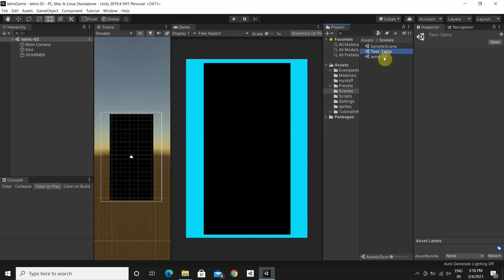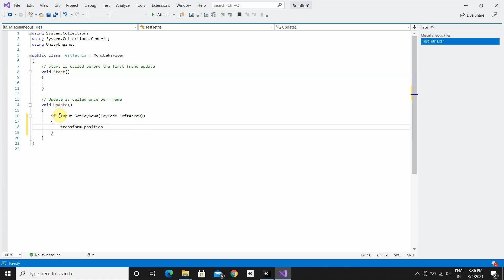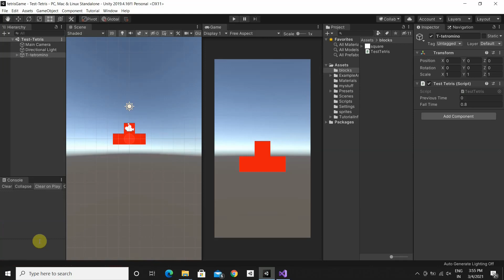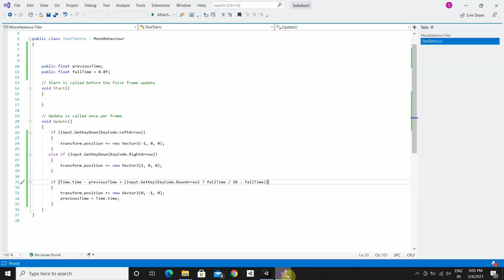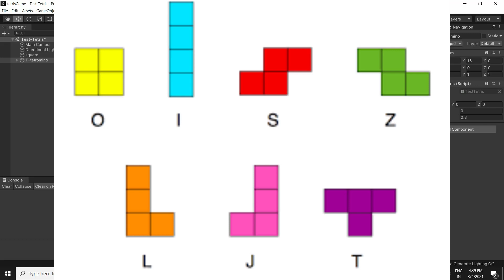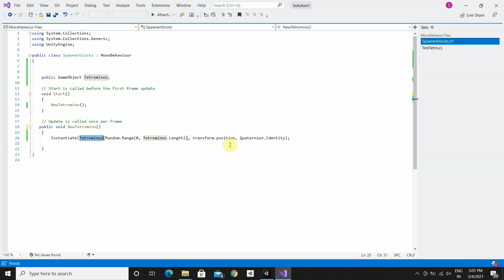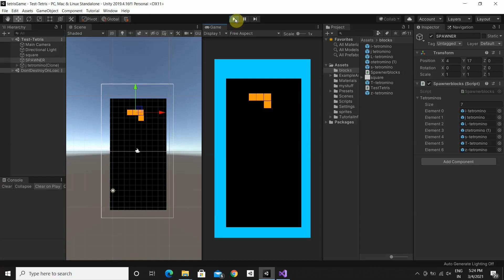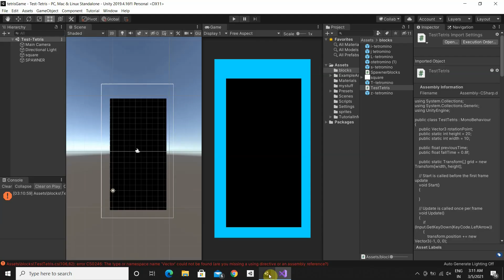Create Your Own Tetris Game in just 6-steps using UNITY/ Hindi/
Namaste Unity Programmers, Today we will create most popular game our own Tetris Game using unity in just simple 6-Steps. Enjoy the videos .Thank you for your support.

source code link:

1) how to create Tetris game ?
2)create Tetris game using unity?
3)Tetris game ?
4)make you own Tetris game in unity?
5)Tetris game with unity editor?

you will get all these questions answers here in this tutorial .you have to just follow these 6-steps so that you can make your own Tetris game.